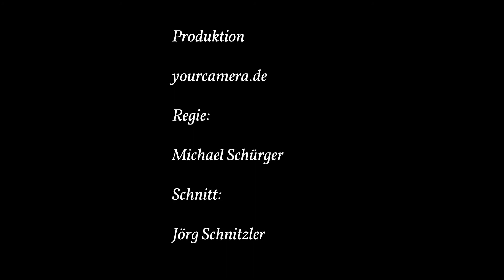Christian Anders - The Voice Of Carlos - Offizielle "Happy-End" Version - Mit Vorspann und Fotos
Hier nun die versprochene lange Version des Videos - auch mit einigen privaten Einblicken!